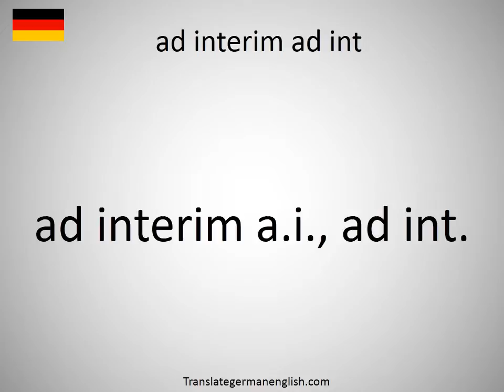How to say ad interim ad int in German?